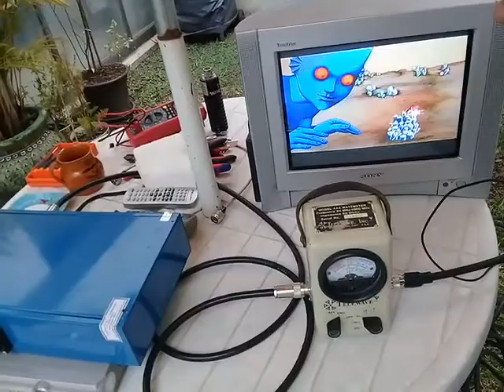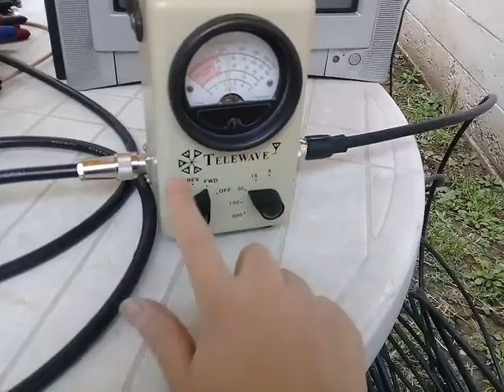Transmisor Televisión Digital TDT HDTV. Mas de 5 KMs de alcance.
Demostración de transmisor para proyectos de TV comercial y comunitaria. Versiones digital y analógica. Antena y cable especializados para máximo desempeño del equipo e imagen y sonido con calidad digital.